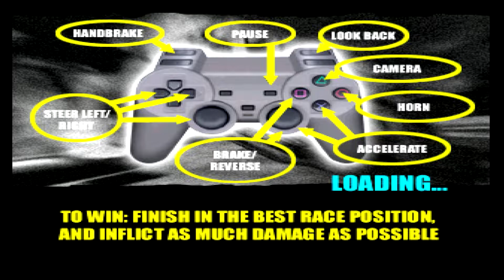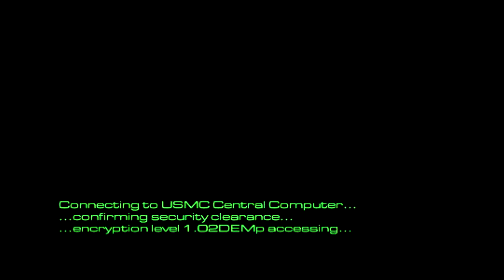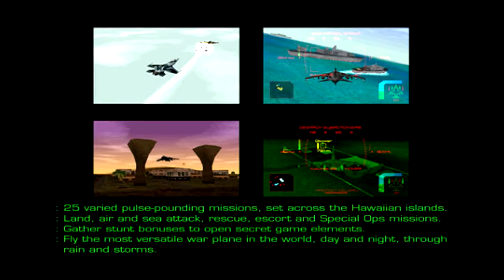Play Station Zone Demo Disc Vol. 15 ALL contents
Welcome! Let's check out together these old, awesome demo discs and indulge in nostalgia! Timestamps/content of this CD
- Introduction 00:00:00
- Save games 00:01:22
- Hit Tip games screen shots 00:02:50
- Soon to be released games screen shots 00:09:05
- Work in progress games screen shots 00:10:38
- Videos of games 00:14:55
Playable demos:
- Millenium Soldier 00:28:15
- Rainbow Six 00:40:00
- Demolition Racer 00:46:10
- Eagle One Harrier Attack 00:54:00
- Music 2000 01:07:00